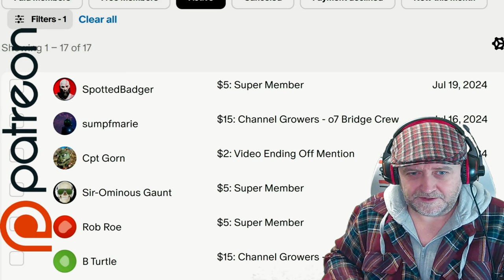How to find Soul Arbiter and defeat Circe in Throne and Liberty EP09 - Captain Steve Plays TAL T&L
Wasn't Fricken Obvious, I had to hunt online for how to do this !!